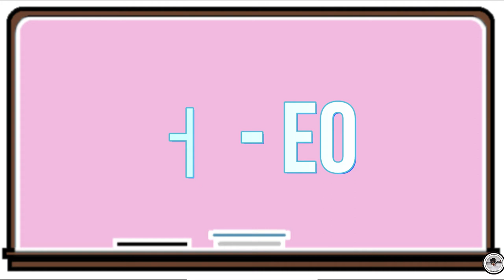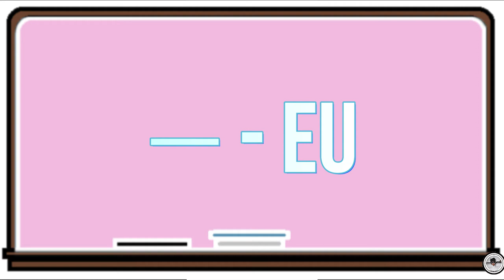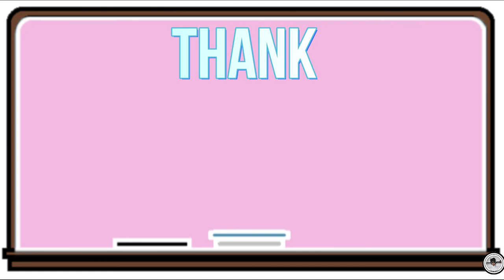Learn Korean Letters (Vowels)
Learning Korean Letters (Vowels)